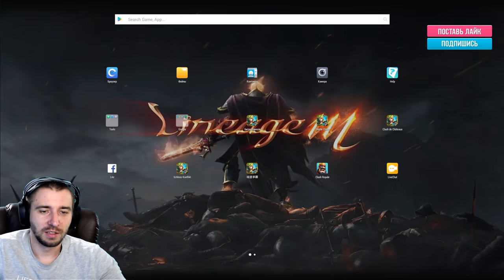ЧЕТКО РЫЛЬНУЛИ НА 63 000, ЛЕГОПАД, БИТВА ЗАМКОВ, CASTLE CLASH